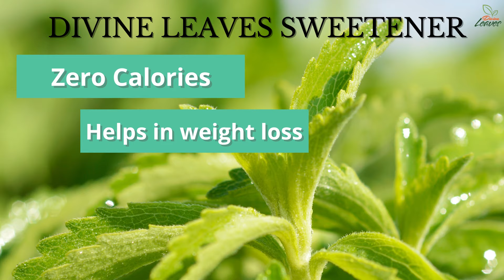This Yoga Day, join Divine Leaves Stevia Powder for healthy body and mind.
Yoga adds years to our life and life to our years. 🧘‍♀️

From this yoga day, expand your life years with good health and mind by using Divine Leaves Stevia Powder, a 100% natural sweetener and the best sugar substitute with zero-calorie & no aftertaste.